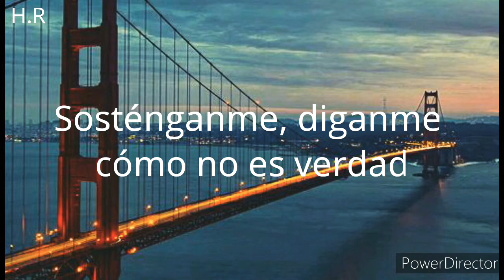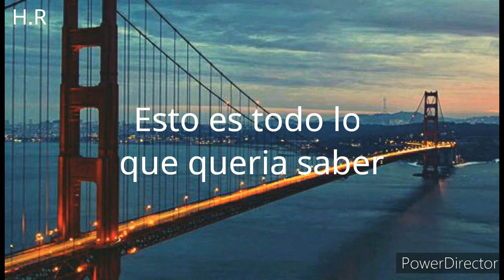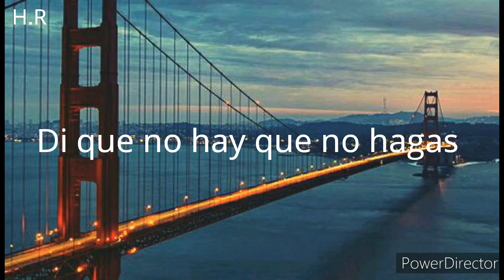Freya Ridings - Still Have You subtitulada español